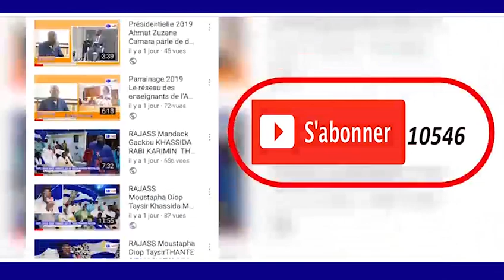KUREL 1 HT DAKAR khassida chakawtou GRAND MAGAL DE TOUBA 1440 H 2018